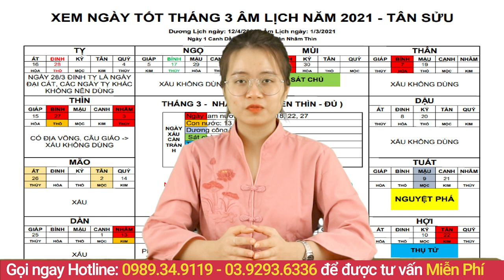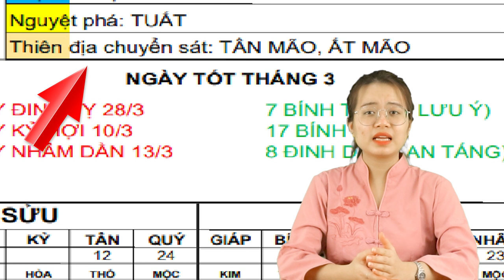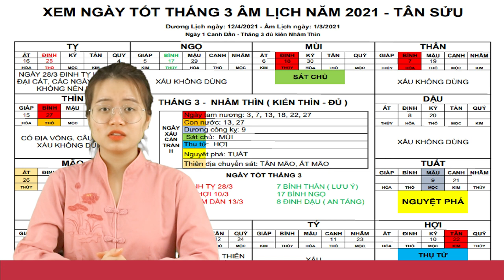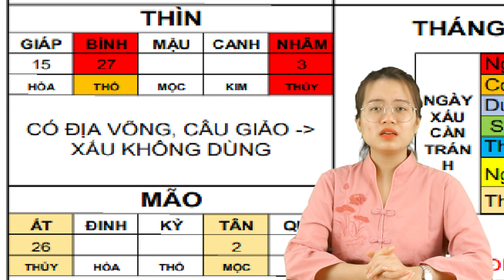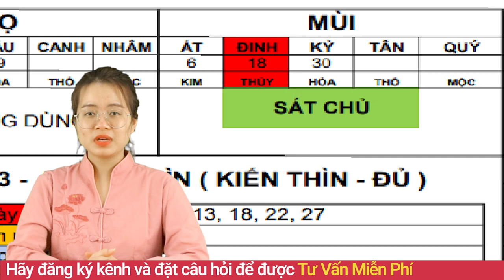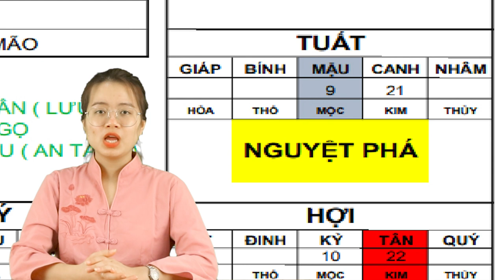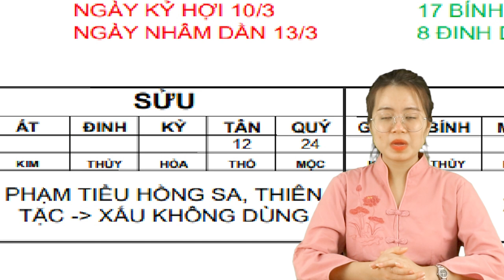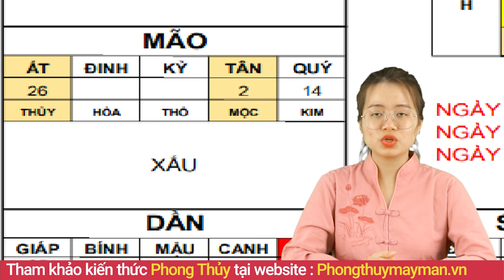Xem Ngày Tốt Tháng 3 Âm Lịch Năm 2021 Tân Sửu, Ngày Tốt Cưới Hỏi, Khai Trương, Làm Nhà, Nhập Trạch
01. Linh phù giải hạn
02. Hồ lô hóa giải Ngũ Hoàng
03. Mai Hoa Phú Quý
04. Gương bát quái tinh cầu
05. Kim bài thái tuế 2023
06. Vòng tam hợp Dần Ngọ Tuất
07. Vòng tam hợp Thân Tý Thìn
08. Vòng tam hợp Hợi Mão Mùi
09. Vòng Tam Hợp Tỵ Dậu Sửu
10. Bát bảo tâm kinh
11. Minh Quang pháp bảo cầu
12. Minh Quang pháp bảo lục giác
13. Tỳ Hưu Lộc Tài (Đồng)
14. Tỳ Hưu Khai Vận ( Bạch Ngọc)
15. Bách Niên Tụ Tài ( tụ tài lộc)
16. Song long ngọc ấn ( ấn thăng quan)
17. Kim bài ngũ Lộ Thần Tài
18. Hồ lô bình an ( treo xe)
19. Móc khóa văn xương
20. Ống bút văn xương gỗ đào
21. Bút văn xương gỗ đào
22. Bút văn xương gỗ đào nhỏ
23. Hoa mai kim tiền ( mạ vàng )
24. Các vật phẩm phong thủy khác Xem Ngày Tốt Tháng 3 Âm Lịch Năm 2021 Tân Sửu, Ngày Tốt Cưới Hỏi, Khai Trương, Làm Nhà, Nhập Trạch.
Qúy vị thân mến, việc lựa chọn ngày tốt rất quan trọng, chọ được ngày tốt lành thì công việc sẽ được hanh thông, may mắn. Nếu không may trúng ngày xấu sẽ bị thần linh quở trách, tai họa liên miên. Chính vì tầm quan trọng của ngày tốt nên hôm nay kênh vật phẩm phong thủy may mắn xin gửi đến các bạn video Xem Ngày Tốt Tháng 3 Âm Lịch Năm 2021 Tân Sửu, Ngày Tốt Cưới Hỏi, Khai Trương, Làm Nhà, Nhập Trạch,... Vậy để biết chi tiết hơn về Ngày Tốt Cưới Hỏi, Khai Trương, Động Thổ, Xây Nhà là ngày nào? Xin mời quý vị và các bạn cùng xem hết video này nhé!